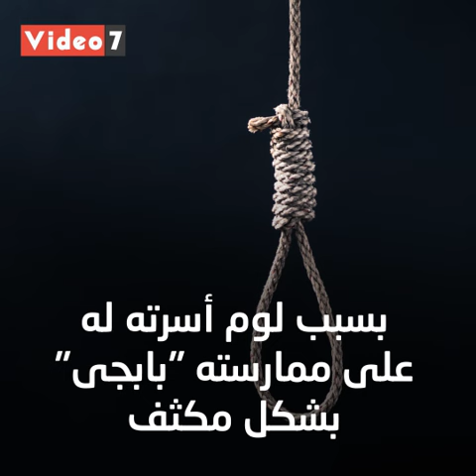لعبة بابجى السبب.. مصرع طفلين تحت عجلات القطار فى الإسماعيلية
لقى طفلان مصرعهما تحت أسفل عجلات عربة قطار، بسبب انشغالهما فى لعبة بابجى وارتدائهما سماعات الأذن أثناء جلوسهما على شريط السكة الحديد المار بعزبة عسكر التابعة لدائرة مركز أبوصوير، والتى يقيم فيها الطفلان، مما تسبب في عدم سماعهما صوت القطار أثناء اقترابه منهما.